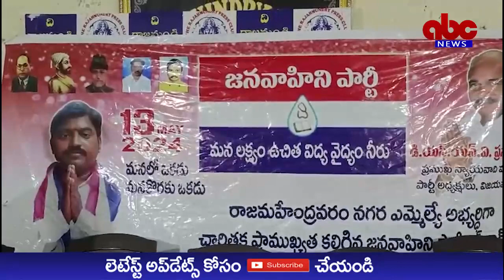ABC NEWS TELUGU//ఉచిత విద్య, వైద్యం, తాగునీటి సరఫరా తమపార్టీలక్ష్యం:జనవాహిని అధ్యక్షుడు.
ఉచిత విద్య, వైద్యం, తాగునీటి సరఫరా తమ పార్టీ లక్ష్యం

జనవాహిని అధ్యక్షుడు రాష్ట్ర ప్రసాద్

రాజమహేంద్రవరం:
రాష్ట్ర ప్రజలకు ఉచిత విద్య వైద్యం తాగునీటి సరఫరా తమ పార్టీ ప్రాధాన్యత అని జనవాహిని పార్టీ రాష్ట్ర అధ్యక్షుడు డి.ఎస్.ఎన్.వి.ప్రసాద్ చెప్పారు.రాజమండ్రి సిటీ నియోజకవర్గ ఎమ్మెల్యే అభ్యర్థి వేమన గణేష్,ఇతర నాయకులతో కలిసి ఆయన మీడియాతో మాట్లాడారు.రాష్టంలో ప్రత్యామ్నాయ రాజకీయ వేదిక జనవాహిని అన్నారు.దేశ నిర్మాణంలో న్యాయవాదులు, జర్నలిస్టుల పాత్ర కీలకమని వారు సోషల్ ఇంజనీర్లని అన్నారు.తమ పార్టీ తరపున రాజమండ్రి, తిరువూరు, బాపట్లలో పోటీ చేస్తున్నట్లు ప్రసాద్ చెప్పారు.రాజమండ్రి ఎమ్మెల్యే అభ్యర్థి వేమన గణేష్ మాట్లాడుతూ నగర ప్రజలకు సేవ చేసే అవకాశం కల్పించాలని కోరారు.విలేకరుల సమావేశంలో సురేంద్ర,జాని,జి.అప్పలరాజు పాల్గొన్నారు.